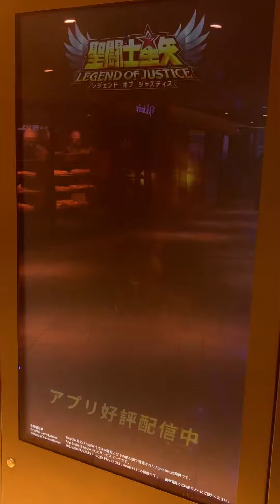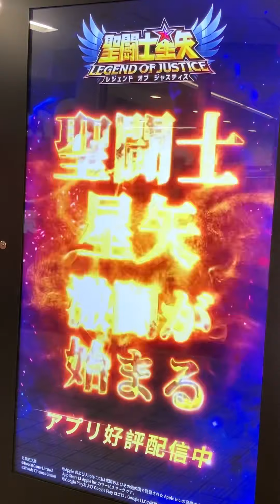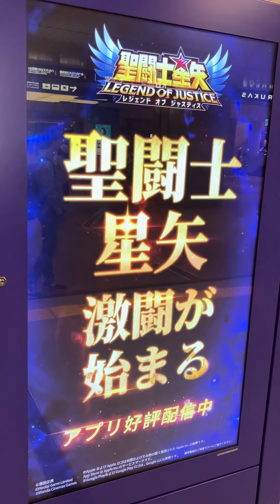「聖闘士星矢レジェンドオブジャスティス（星矢ジャスティス）」大阪メトロ12駅に黄金聖闘士登場！ Knights Of The Zodiac 屋外広告